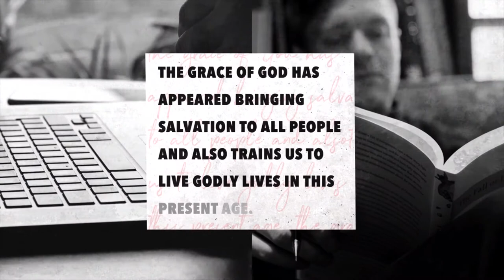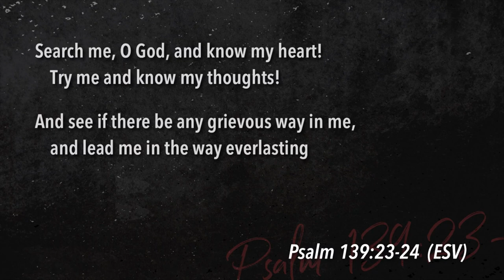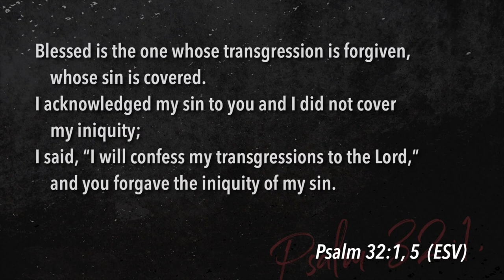Keslinger | 07/14/19 – Disciplines of Grace: Confessing – Repenting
Re-upload (Audio sync fix)
Jeff Frazier – James 5:16, 1 John 1:5-9